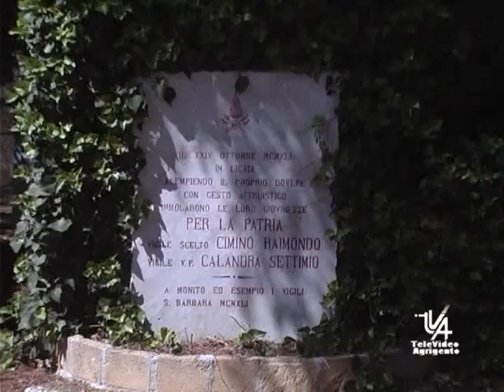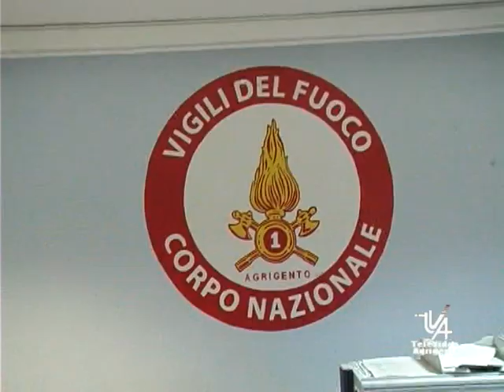Il forte vento di Pasquetta mette in allerta i vigili del fuoco, tante le chiamate ricevute